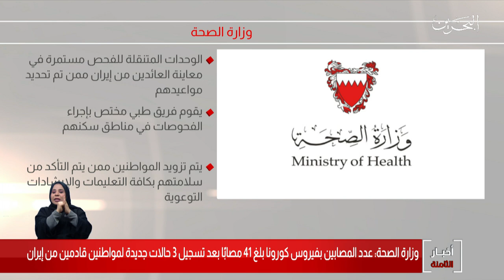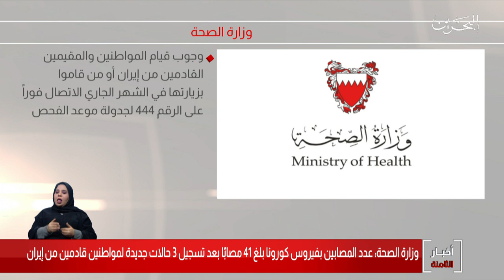البحرين مركز الأخبار : وزارة الصحة تعلن إرتفاع عدد الحالات المصابة بفيروس كورونا إلى 41 29-02-2020